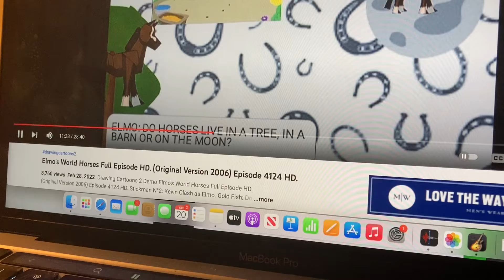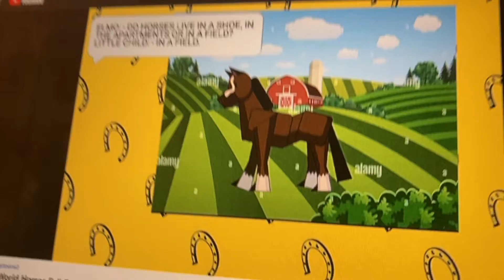Elmo world horses quiz